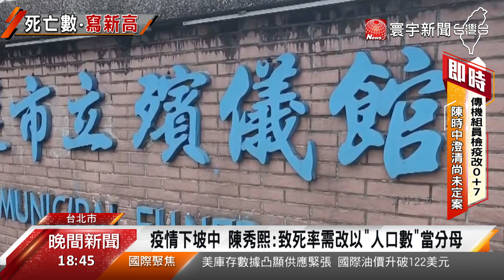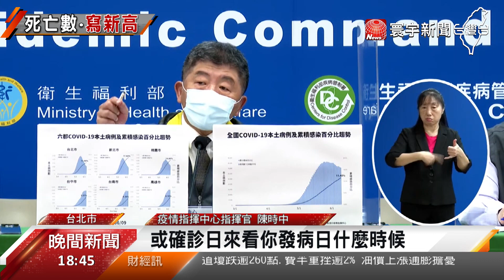致死率破阿中防線？專家估7月「會降很低」@globalnewstw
國內染疫死亡案例數不斷創新高，國內致死率也已經突破千分之1.05，未來還會繼續上升嗎？台大兒童醫院院長黃立民推估，死亡數人數還會維持在高峰一段時間，至少要再兩個禮拜，不過隨著6月底，整體疫情脫離高原期，逐漸緩降，死亡數也會持續下降，預估進入7月中，死亡人數就會大幅下降。